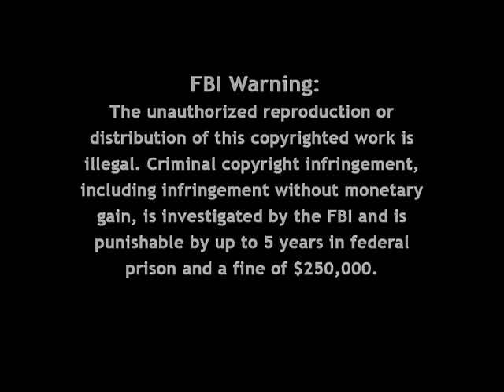Firing Line with William F. Buckley Jr.: The Hippies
Episode 113, Recorded on September 3, 1968

Guests: Lewis Yablonsky, Ed Sanders, Jack Kerouac